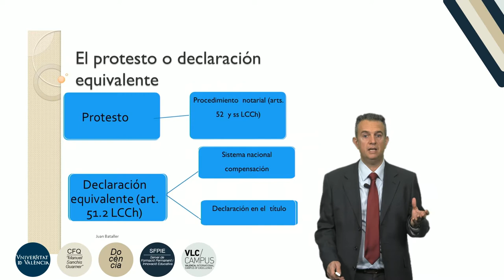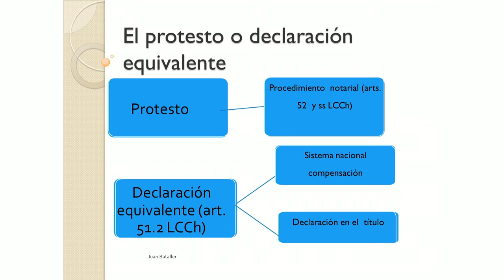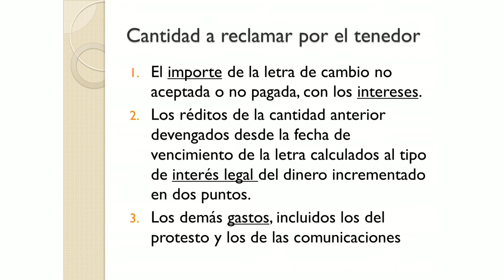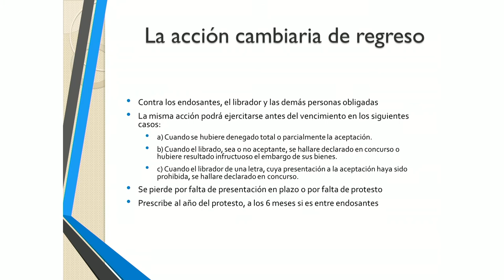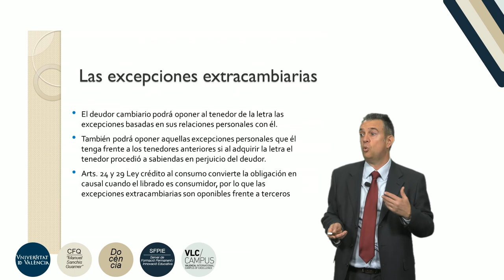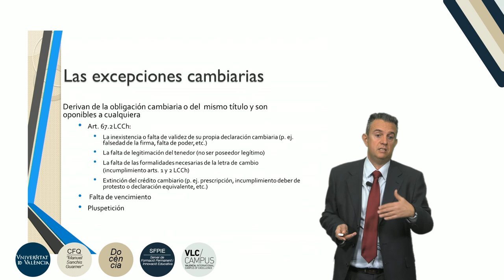Las acciones cambiarias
Autor: Bataller, Juan;
Fecha: 2018;
Resumen: Se analizan las acciones cambiarias directa y de regreso para reclamar el pago forzoso de la letra de cambio. Asimismo, también se ocupa de las excepciones oponibles.